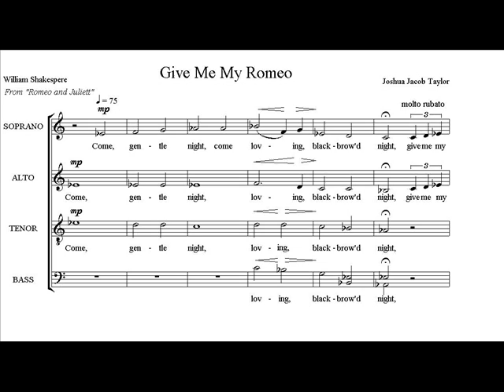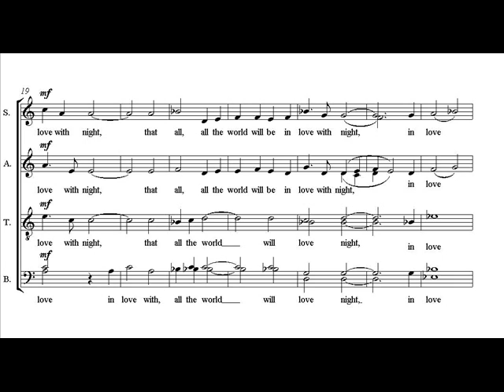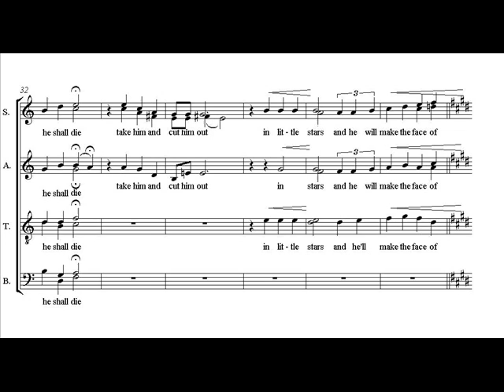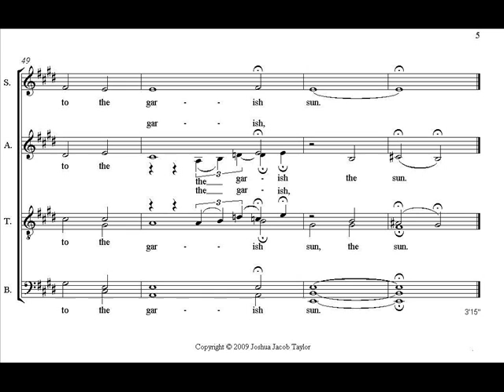Give Me My Romeo (SATB w/divisi)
Lyrics by William Shakespere
Composed by Joshua Jacob Taylor